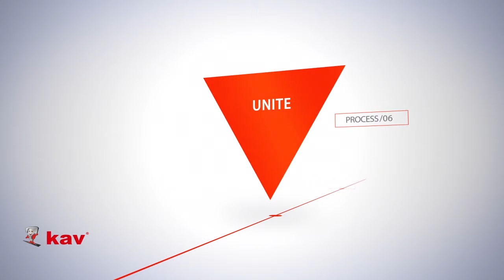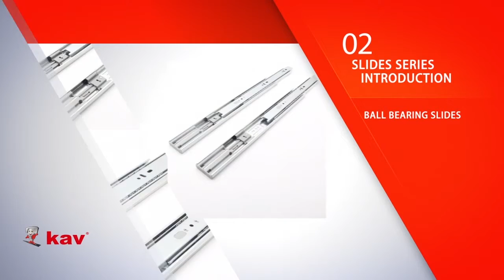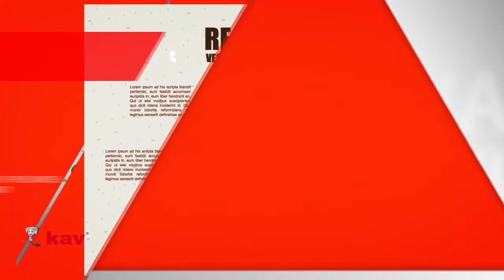kav furniture hardware & focus on soft close cabinet hinges and drawer slides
Kav, the earliest cabinet hinges & drawer slides factory in China, is established in 1981. During the flourishing 2000, with its strong productive capacity and perfect supporting service on several thousand kinds of ordinary and special cabinet hinges and drawer slides, which becomes industry renowned in the world for its OEM with international giants, such as Hettich, Hafele, FGV and so on. Also, it is known as the largest cabinet hinges & drawer slides factories in the world since its products have been exported to almost one hundred countries and districts. welcome to visit kav